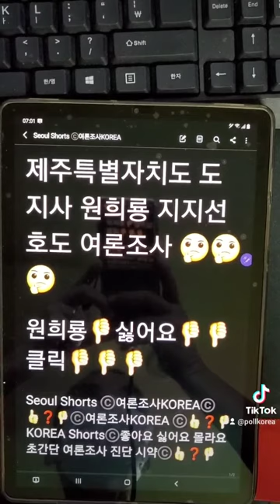제주특별자치도 도지사 원희룡 지지선호도 여론조사 👎싫어요 👎